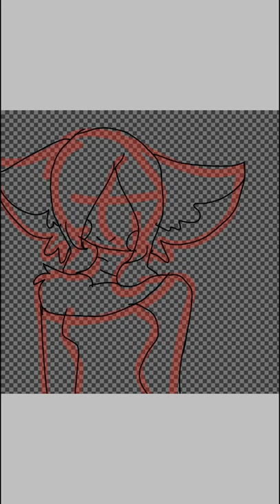PINK KITTY TV